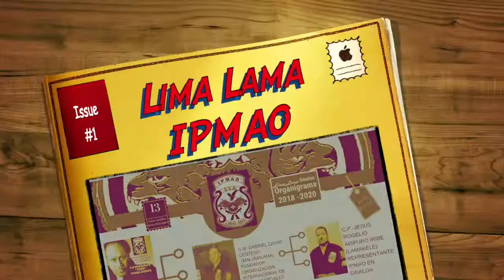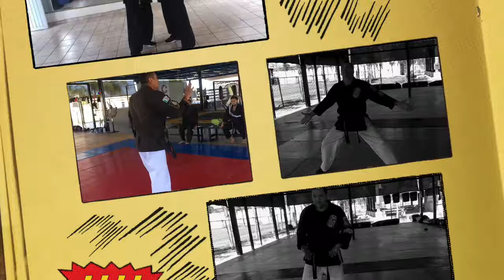Forma Tigre 3/4 Cinturon negro Artes Marciales (Lima Lama IPMAO)